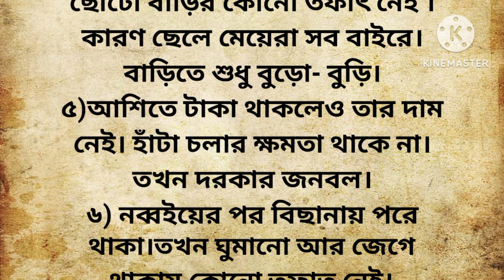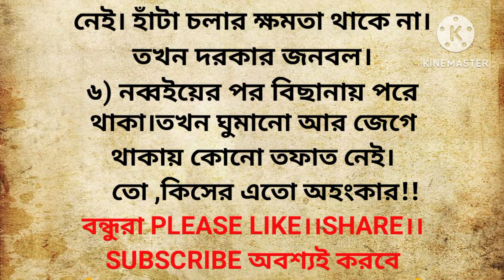কথাগুলো অপ্রিয় কিন্তু সত্য কথা।motivational video। inspirational video @Sourav Pani inspiration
YOUR QUARIES -
মানুষের জীবনের কিছু অপ্রিয় সত্য কথা
মানুষের জীবনের কিছু সত্য
motivational video
motivational story
motivation quotes
quotes
motivation
motivational
emotional story
inspirational story
inspirational video
suvichar
heart touching story
kahini
motivational stories
motivational speech
sad story
Bengali story
horror stories
scary stories
horror story
animated stories
animated horror stories
horror
animation
scary story
scary
horror stories animated
animated
true stories
scary true stories
stories
𝐠𝐡𝐨𝐬𝐭 𝐬𝐭𝐨𝐫𝐢𝐞𝐬
𝐡𝐨𝐫𝐫𝐨𝐫 𝐦𝐨𝐯𝐢𝐞
𝐡𝐨𝐫𝐫𝐨𝐫 𝐬𝐭𝐨𝐫𝐲
scary animated story
inspiration
inspirational
bedtime stories
moral stories
stories in bengali
bangla kahini
Bengali stories
story
kahini in Bengali
story in Bengali
bangla fairy tales
moral kahani
moral story
koo koo tv
bedtime story
Bengali moral story
fairy tales
koo koo tv bangla
new story
Bengali moral stories
Bengali stories with moral
Bengali animated stories
koo koo tv bangla video
Bengali cartoon
best story
latest stories
koo koo tv bangla story
bhoot
bhuter cartoon
bangla cartoon
cartoon cartoon
emotional story
parivarik kahini
কাটুন
motivational stories
kartoon
love story
inspirational speech
inspirational quotes
bangla quotes
bengali
bangla
choto golpo
hindu mythology
mythology
spiritual
spiritual story